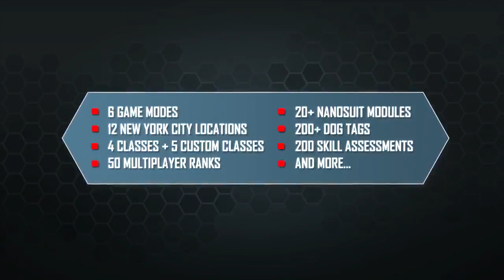Crysis 2 - Multiplayer Demo Trailer